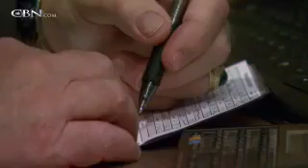Three Decades of Faithfulness - CBN.com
Jack and Pam Hawver made a decision in 1978 to get their finances in order with an emphasis on giving to God. Through the years they have experienced God's blessings as a result of their faithfulness... The Christian Broadcasting Network CBN